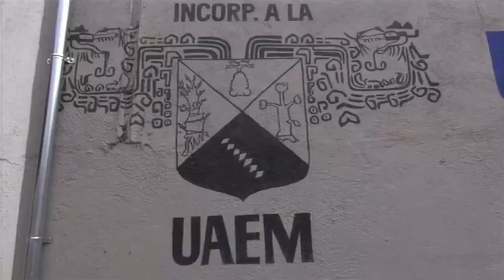Universidad Tecnológica Morelos tiene distintas carreras para ti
Universidad Tecnológica Morelos te ofrece Licenciatura en Derecho, Administración, Contador Público y Educación Física.